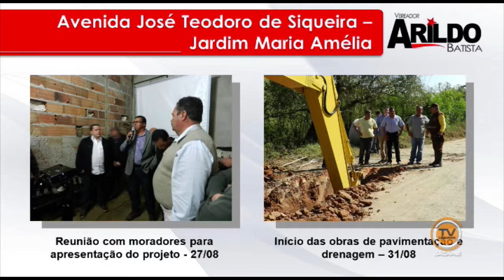Tema Livre - Vereador Arildo Batista (PT) 02/09/2015